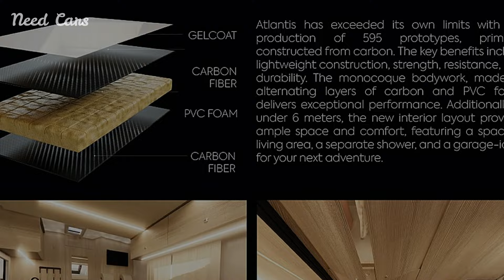2025 Atlantis Carbon 595: The World's First Monocoque Carbon Fiber Motorhome Sets New Standards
BEST CAR ACCECORIES, You Must Have for Your Car

Scratch And Swirl Remover Car
dashing car gps Navigation and instrument
Top On Sale Product Recommendations!;Smart RGB Pickup Lights LED 3D Ambient Lamp Sound Control Music Rhythm Lights Air Freshener
Summer Cool Air Seat Cushion

Channel Dash Cam 4K
Coin Holder for Car
Car Backseat Organizer
Portable Air Compressor
MagSafe Car Mount
Car Cleaning Gel
Smart Interior Lights

2025 Atlantis Carbon 595: The World's First Monocoque Carbon Fiber Motorhome Sets New Standards in Luxury and Innovation

In a groundbreaking development for the luxury motorhome industry, Atlantis has unveiled the 2025 Carbon 595, touted as the world’s first motorhome constructed entirely from monocoque carbon fiber. This revolutionary design promises to redefine the boundaries of luxury and performance in recreational vehicles, offering an unparalleled combination of lightweight construction, durability, and cutting-edge technology.

The Atlantis Carbon 595 represents a significant leap forward in motorhome design, utilizing monocoque carbon fiber—a material known for its strength and lightweight properties. This construction technique is typically reserved for high-performance sports cars and aerospace applications, making its application in a motorhome a notable innovation. The use of carbon fiber in the Carbon 595 not only enhances its structural integrity but also contributes to improved fuel efficiency and overall performance.

The exterior of the Carbon 595 is a testament to modern engineering and design. The sleek, aerodynamic profile of the motorhome is not just aesthetically pleasing but also functional, reducing drag and improving fuel efficiency. The carbon fiber construction allows for a strikingly smooth and seamless exterior, giving the motorhome a futuristic and sophisticated appearance. Additionally, the material’s high strength-to-weight ratio ensures that the Carbon 595 can withstand the rigors of travel while maintaining a lightweight and agile profile.

Inside, the 2025 Carbon 595 continues to impress with its luxurious and thoughtfully designed interior. The motorhome features a spacious and opulent living area, complete with high-quality materials and finishes that evoke a sense of elegance and comfort. The interior layout is designed to maximize space and functionality, offering a range of amenities that cater to the needs of discerning travelers. Highlights include a fully equipped kitchen with state-of-the-art appliances, a comfortable and stylish lounge area, and a sumptuous bedroom with a premium mattress and high-end linens.

2025 Atlantis Carbon 595: The World's First Monocoque Carbon Fiber Motorhome Sets New Standards in Luxury and Innovation